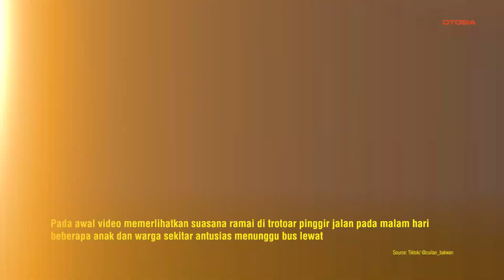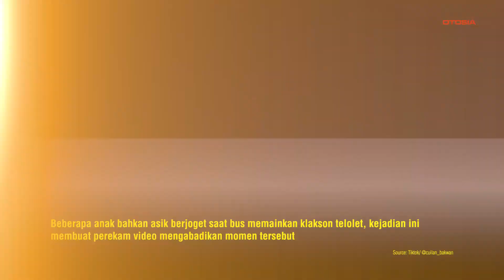Kegembiraan Malam, Anak-Anak Berjoget di Trotoar Saat Bus Main Klakson Telolet!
OTOSIA.COM - Suatu momen unik terekam dalam video yang diunggah oleh akun Tiktok @cuilan_bakwan pada Jumat, (5/4/2024). Video ini memperlihatkan suasana di sebuah pertigaan jalan pada malam hari yang dipenuhi dengan keceriaan dan antusiasme.

Di awal video, trotoar pinggir jalan dipadati oleh beberapa anak dan warga sekitar yang menunggu kedatangan bus. Ketika sebuah bus melaju pelan di jalan, suara klakson telolet dari sopir bus terdengar menggema. Klakson telolet tersebut tidak hanya memancing tawa, tetapi juga membangkitkan kegembiraan di sekitar.

Anak-anak pun tak dapat menahan kebahagiaan mereka dan mulai berjoget saat bus memainkan klakson telolet. Momen yang penuh keceriaan ini kemudian diabadikan oleh perekam video, menangkap keunikan dan kebahagiaan di pertigaan jalan pada malam hari.

Tag Relevan:

    KlaksonTelolet
    PertigaanJalan
    MalamHari
    Antusiasme
    SuasanaRamai
    Trotoar
    Kegembiraan
    Anak-Anak
    Bus
    MomenBahagia
    Kehebohan
    VideoViral
    Hiburan
    MengabadikanMomen